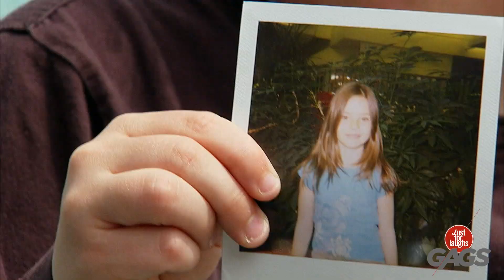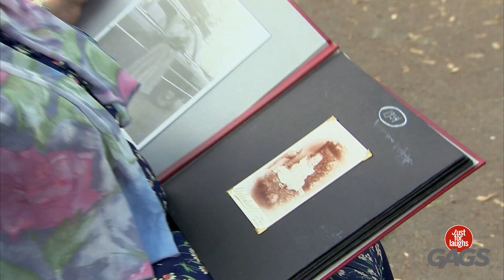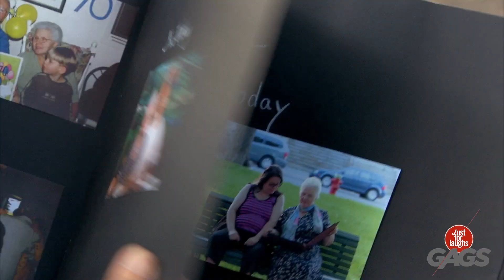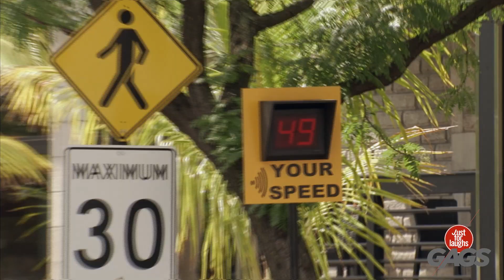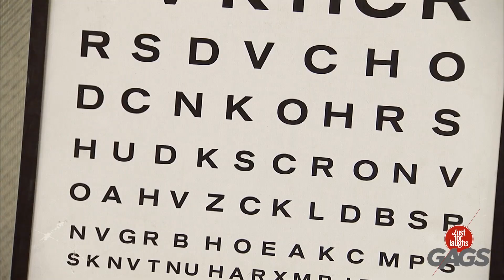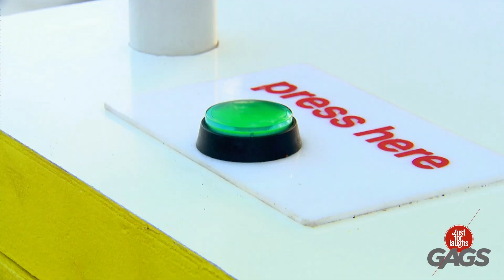Que alguien le de un baño a este niño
El botín de productos higiénicos